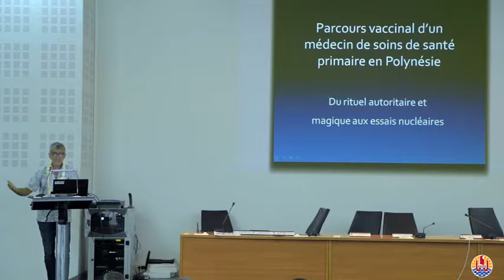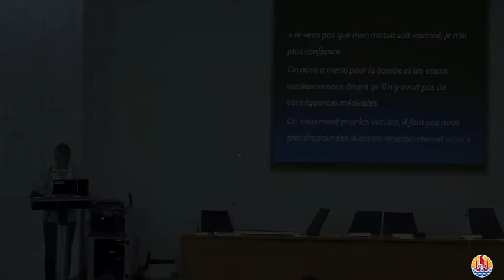Expérience d'un jeune médecin de santé primaire aux Iles Australes - Dr Philippe Biarez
Semaine de la vaccination 2018

Direction de la Santé
Organisation mondiale de la Santé